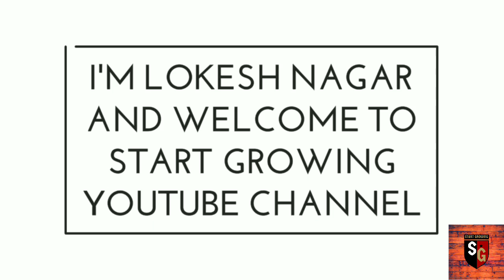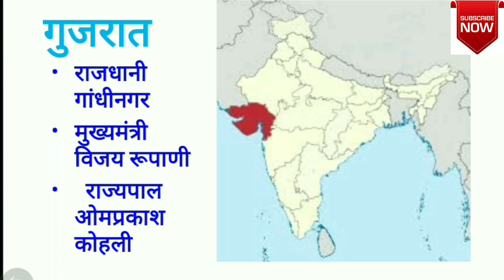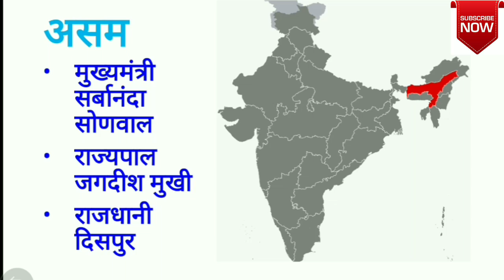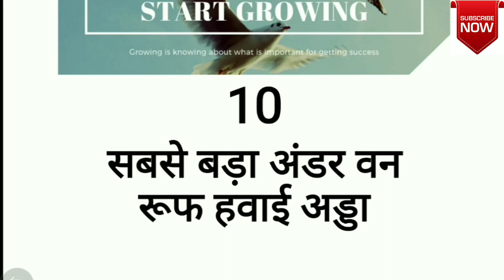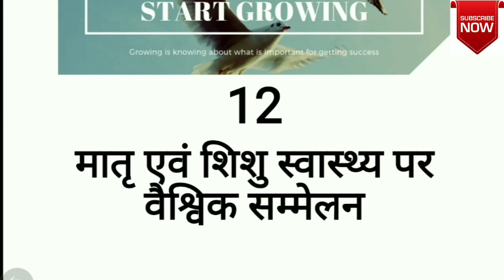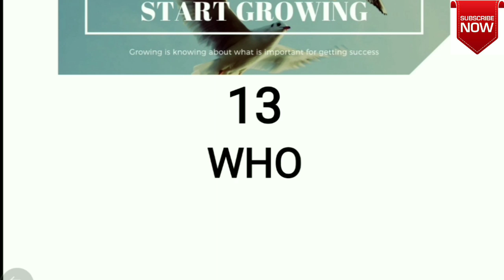31 October 2018 important current affairs for SSC Railway and Bank exams.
This video contains a complete current affairs of 31 October 2018 for those who are planning or preparing for any competitive exams like SSC Railway Bank and other states level exams as well , in this video I covered current affairs in order a proper manner with gernal knowledge related to each current affairs which will be very helpful for everyone who are really preparing for any exams.